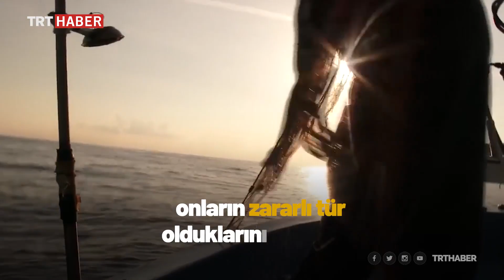İklim değişikliği denizlerdeki istilacı türleri de artırıyor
Son dönemde denizlerimizde sıklıkla görülen istilacı türler deniz ekosistemi için büyük tehdit oluşturuyor. Bu zararlı türlerin denizlerimize ulaşmasında en önemli faktörlerden biri deniz suyu sıcaklıklarının yükselmesi.